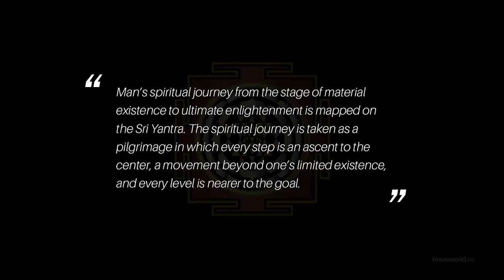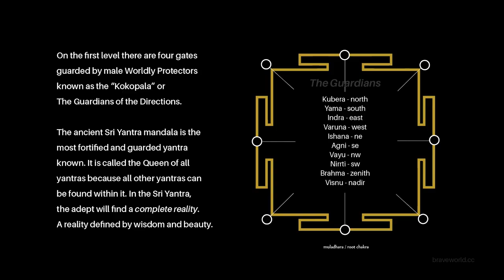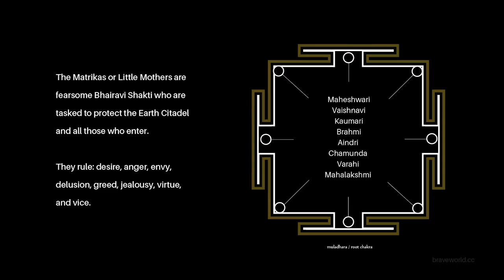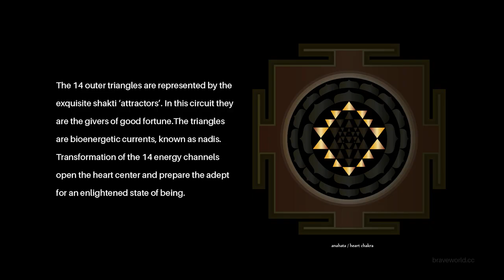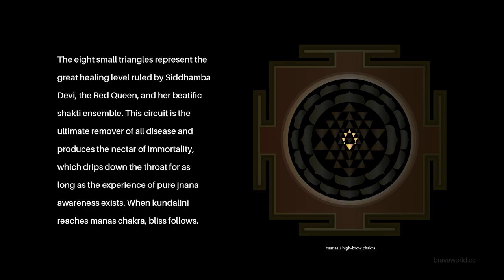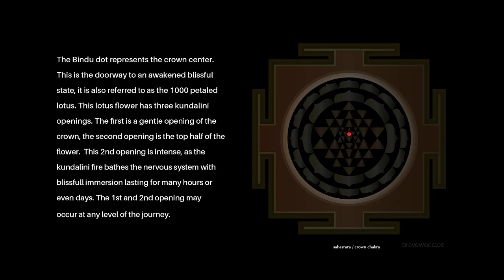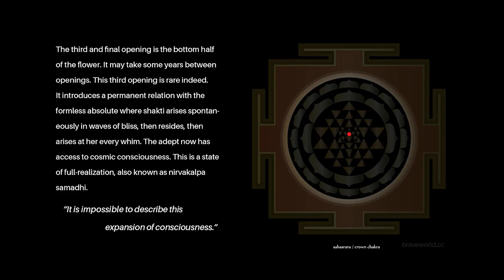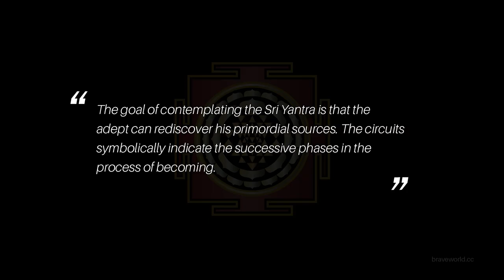sri yantra meaning and purpose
Sri Yantra is the most powerful yantra among all. It is a sacred mystical instrument that creates an unbelievable amount of energy around it and attracts wealth, prosperity, love, and success.